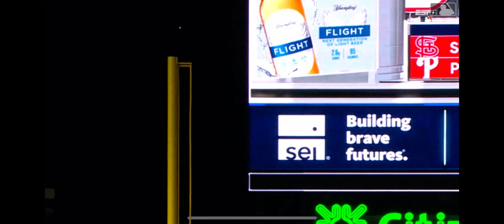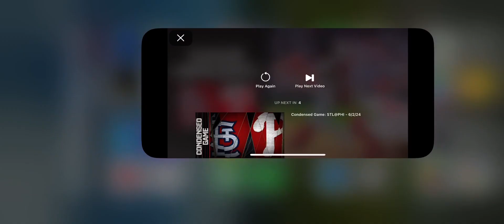The Cards offense was firing on all cylinders on Sunday as STL steals win late to jump into wc spot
@2024 MLB
CHOPPERS- Waka Flocka